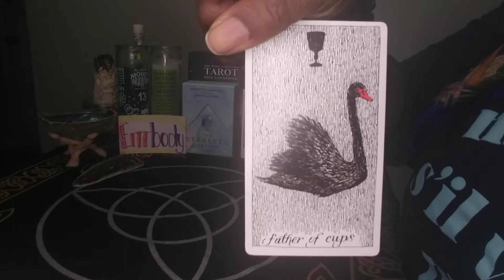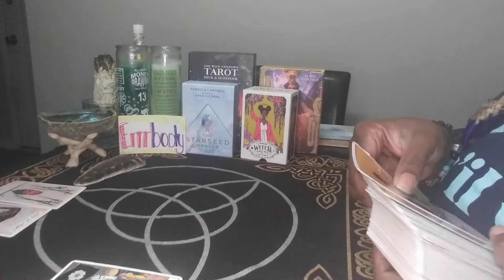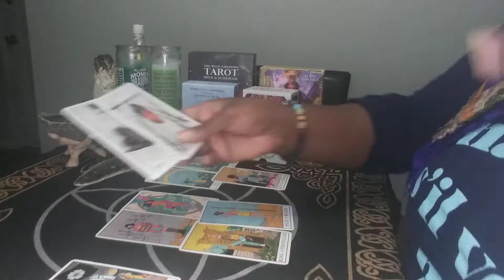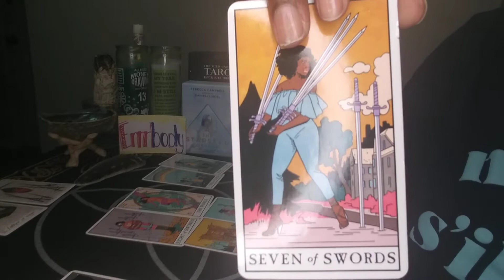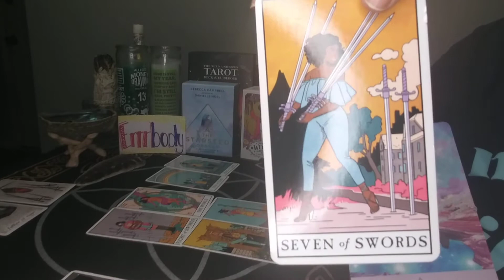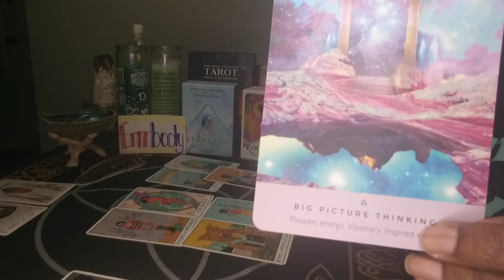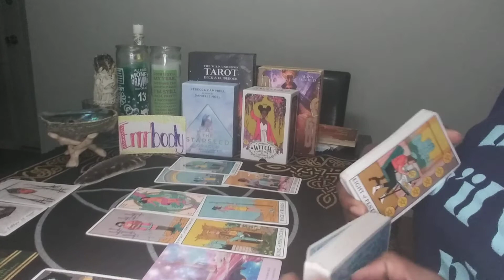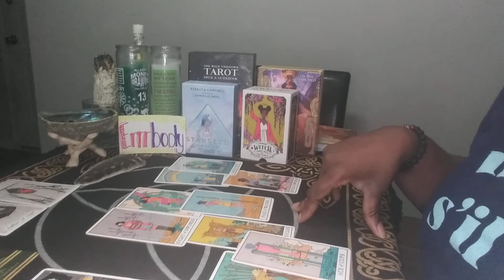COLLECTIVE READING DEC 27-JAN 2 "You're Being Divinely Guided Change The World" 🌎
Hey Collective!!! The Universe is pushing us all towards our purpose at this time, let's embrace it!

You can also purchase Personal Tarot Readings in my Etsy Shop!